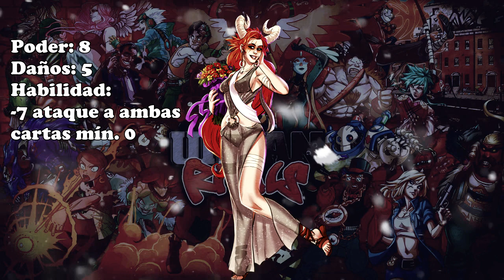Top 10 | Las peores cartas del 2020